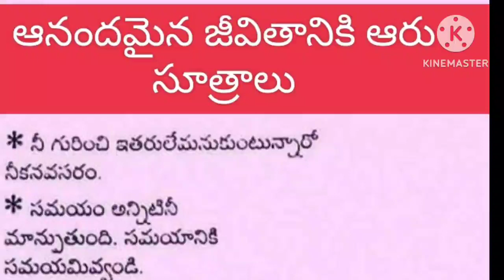ఆనందమైన జీవితానికి ఆరు సూత్రాలు ll Life quotes ll Life facts ll motivational Dharma Sandehalu